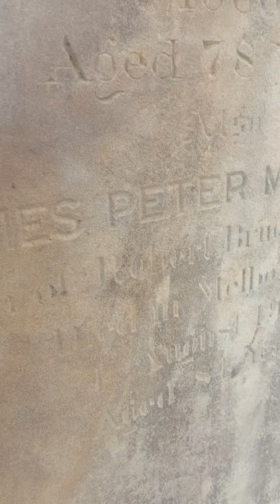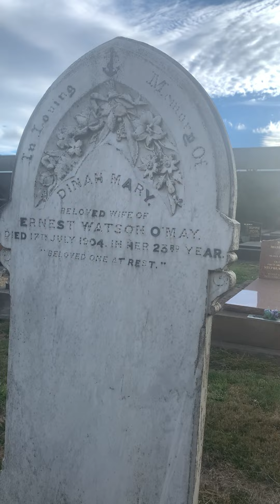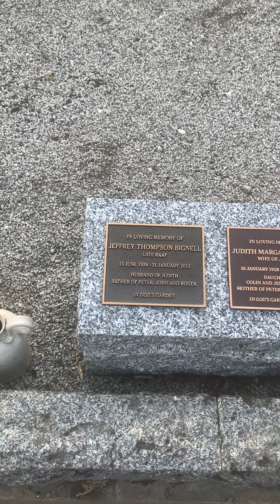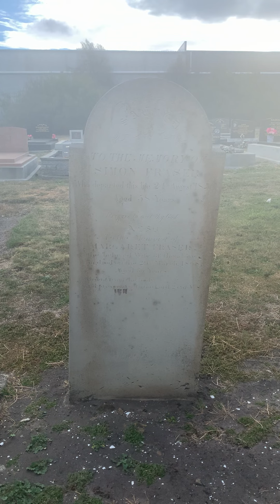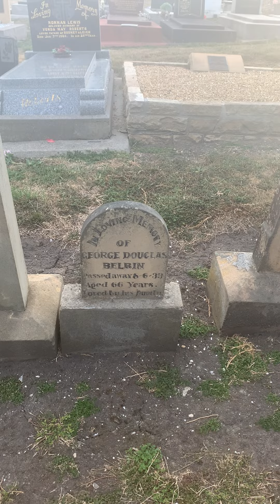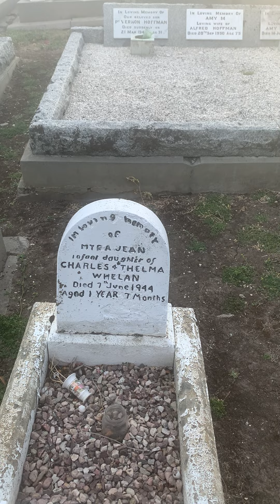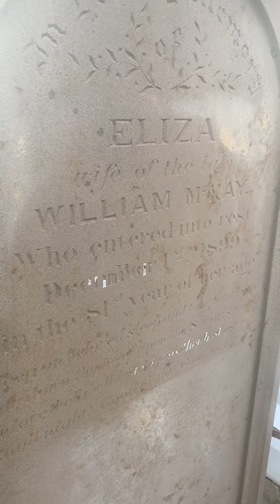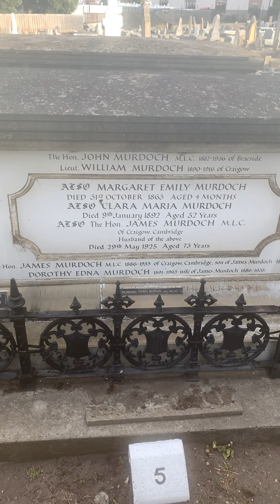17 March 2023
Historic chapel Cambridge hobart circa 1860’s

The early history of the Congregational Chapel at Cambridge is poorly recorded. The chapel opened on Easter Monday, 17 April 1843. It is purportedly designed by the former convict architect James Blackburn. Although no description of the opening ceremony survives, an advertisement in the Colonial Times reveals that the service was conducted by Reverend Joseph Beazley, of Green Ponds (Kempton). One account of the chapel’s establishment states:

“The church was formed as a result of the action of a former member of the Brisbane Street Chapel at Hobart, who, on taking up residence at Hollow Tree,….invited the Rev. Joseph Beazley, the founder of the Kempton Church, to conduct services in the district. Accordingly, until his departure from Tasmania in 1847, Mr Beazley held occasional services in the district, as also did the Rev. Morrison…. It was not until 1846, however, that the first resident minister was appointed to Cambridge. He was the Rev. William Day, formerly a missionary at Samoa”.